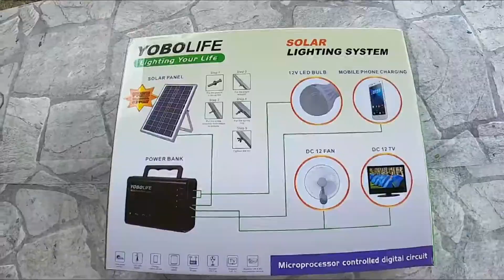YOBOLIFE LM – 3606 Solar Power System // Camping Gadget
Power Banks are sometimes not enough when you are off grid for about 3 or 4 days, so I bought this YOBOLIFE Solar Power System for me to use to charge phone and camera batteries while off grid.

YOBOLIFE LM – 3606 Solar Power System
Package Includes:
1 x 12V 4A Solar Power Battery
1 X Solar Panel
1 X USB Charging Cable
4 X Bulb with Socket
1 x Manual

Specification:
1.Input Voltage:AC 110-240V
2.Output Frequency: 50Hz
3.USB Output Voltage: 5V 1.8A
4.Battery:lead-acid 12V 4A
5.Solar Panel:18V 10W
6.Bulb: 4*3W LED Bulb
7.Charging Time:16 hours
8.Material:Plastic
9.Color:Black
10.Battery full: 1 light bulbs for 32 hours, 2 light bulbs for 16 hours,3 light bulbs for 10.5 hours,4 light bulbs for 8 hours

Feature:
1.Reusable solar generator, solar charging, environmental protection and energy saving, you can use it in anywhere when there is adequate sunshine.
2.Equipped with usb charging cable, you can charge your electronic products easily with the built-in large capacity battery, you can charge for mobile phones, MP3, MP4, digital cameras and other electronic products.
3.With 4 bright white LED bulbs, ideal to bring you lightness with low power consumption, more durable to use,constant current IC driver, good stability, brightness always maintained above 100LM.
4.Ideals for indoor lighting, outdoor lighting, power failure, camping, home lighting, areas without electricity.